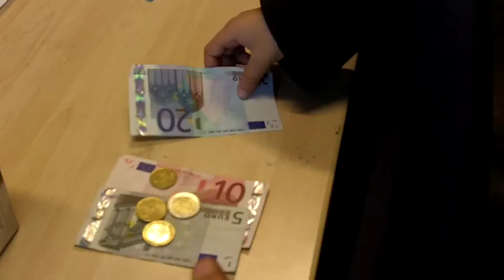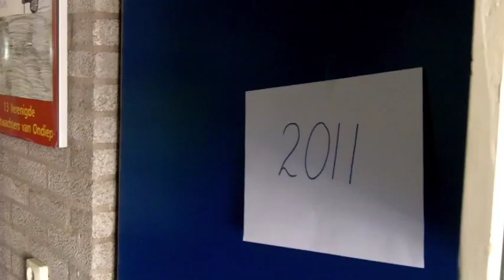Deuren door de Tijd